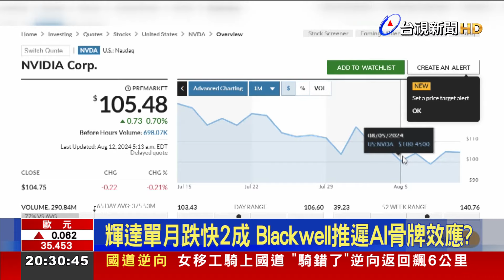8/5股災前高點賣股 黃仁勳7月套現逾3億美元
8月5日爆發全球股災，在這之前AI巨頭輝達執行長黃仁勳，從7月份的高檔價位，幾乎每天減碼持股，共套現3.23億美元，創下單月新高。而面對股災，科技業大老闆操作大不同，英特爾月初公佈的財報 成績不佳，並宣佈大裁員之後，股價一路暴跌至接近淨值，英特爾執行長基辛格，上周也趁公司股價大跌抄底，似乎顯示地板價可能已經浮現。